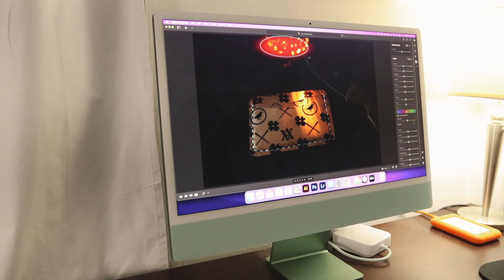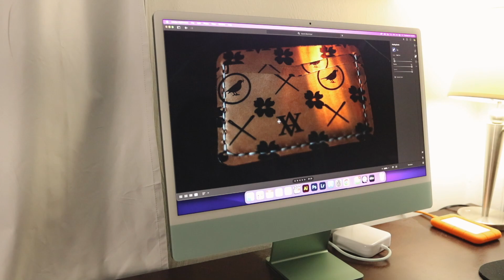Silently editing photos | ASMR (clicking, typing, tapping) | M1 Macbook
What's going on guys? In today's relaxing video we are going to be silent editing! This ASMR experience is going to be calming and peaceful.

Camera I use: Canon 80D
Lens I use: Canon 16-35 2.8
Microphone I use: Rode video mic go
Tripod I use: Joby 5k